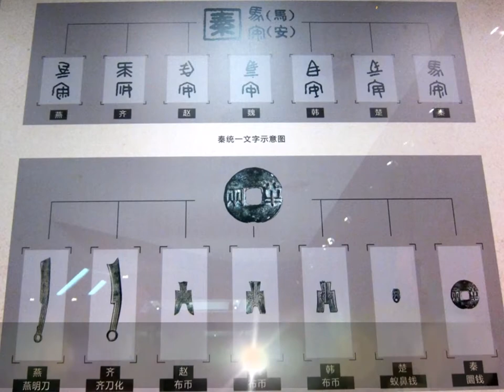Hohhot 呼和浩特 內蒙古博物院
Inner Mongolia, Shanxi  內蒙古、山西 7 Days  July, 2019 HT

Hohhot, Hiramuren Prairie, Yinken Xiangshawan, Erdos,
Datong (Hanging Temple, Nine Dragon Wall, Huayan Square, Huayan Pedestrian Street, Yungang Grottoes)

呼和浩特、希拉穆仁草原、銀肯響沙灣、鄂爾多斯、大昭寺、內蒙古博物院
大同 (懸空寺、九龍壁、華嚴廣場 、華嚴步行街、雲崗石窟)